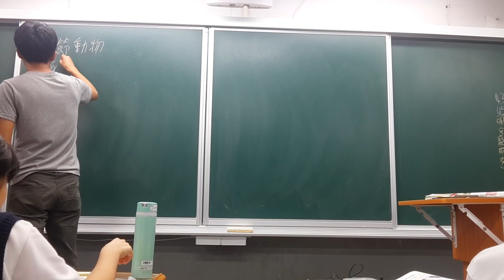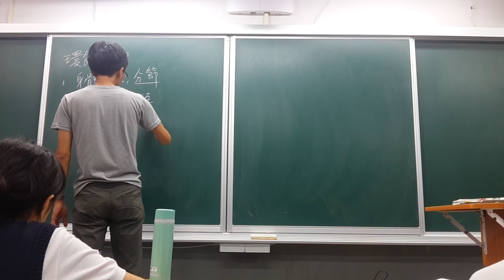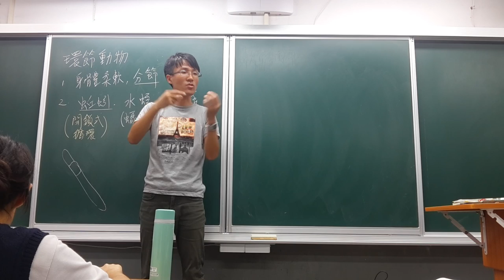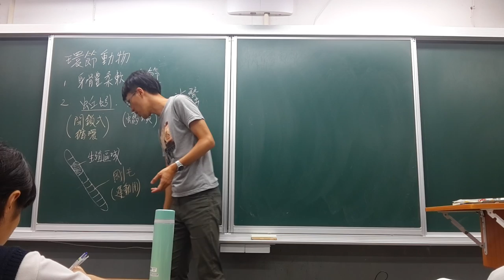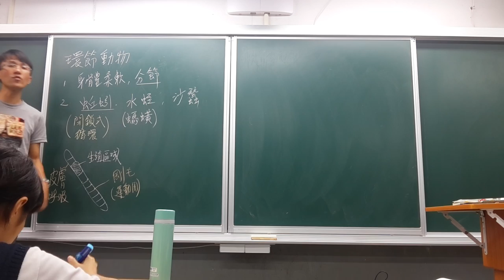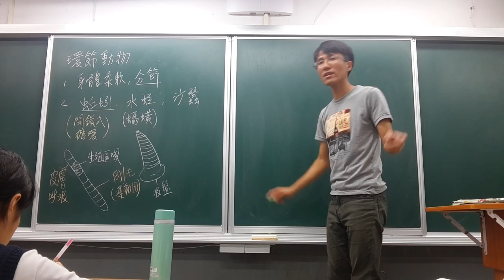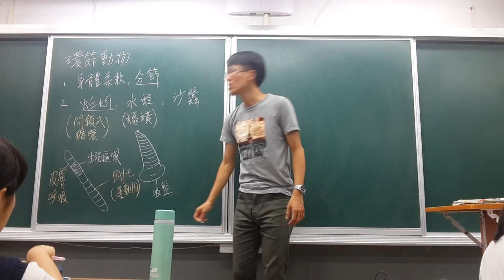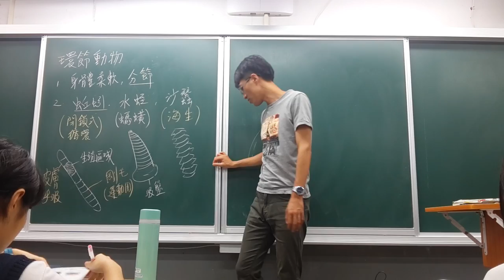國一下自然 4-6 環節動物門